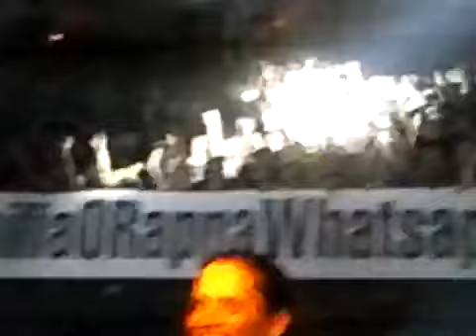O Rappa - Rodo Cotidiano - Fundição Progresso "RJ" 13/12/2014